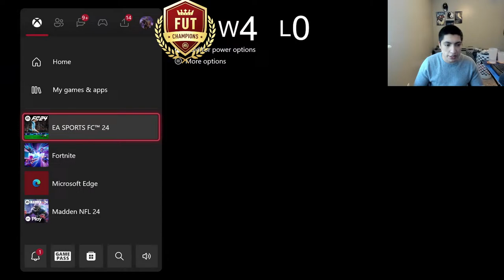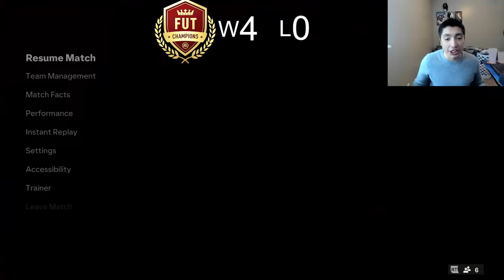UT BIRTHDAY PACKS AND PICKS AND FUT CHAMPS !!!! EA FC LIVE STREAM!!!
EA FC LIVE STREAM!!!

SOCIAL MEDIA!